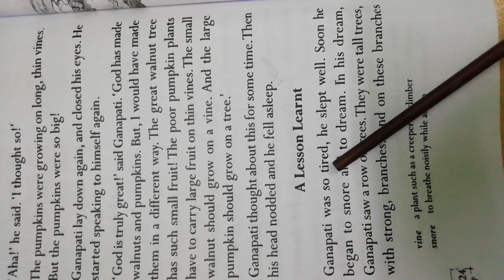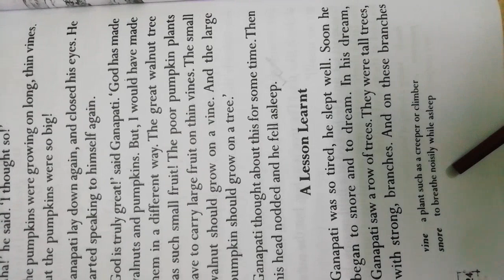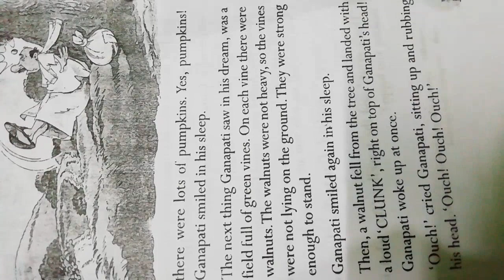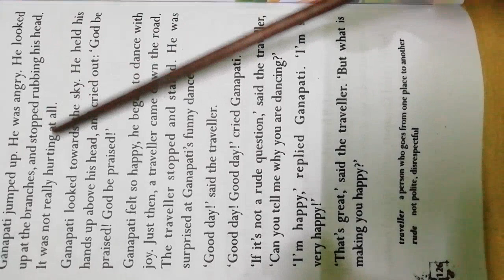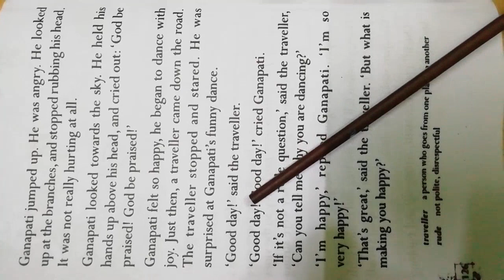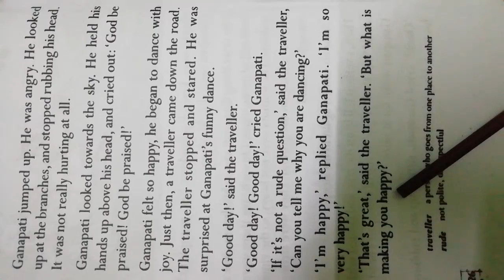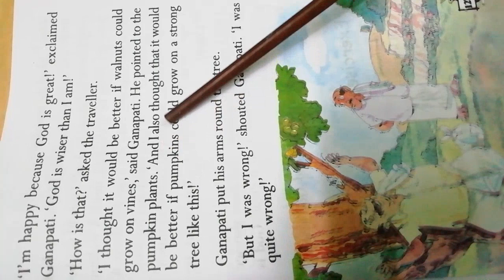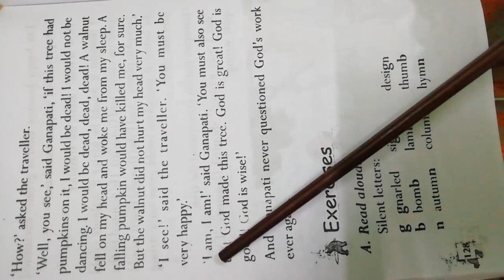Class 4 E1 ORC Campus 4 by AJ Miss Lecture 6